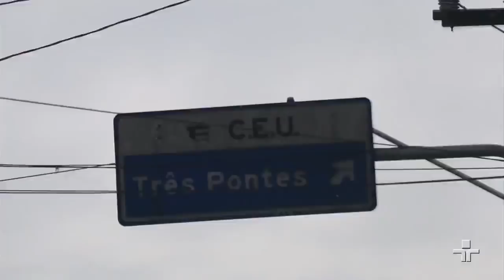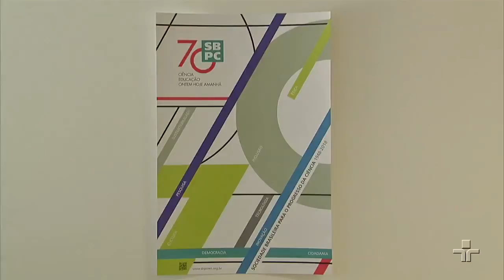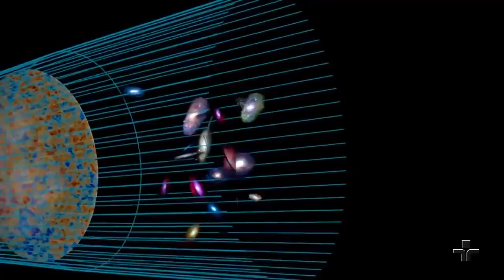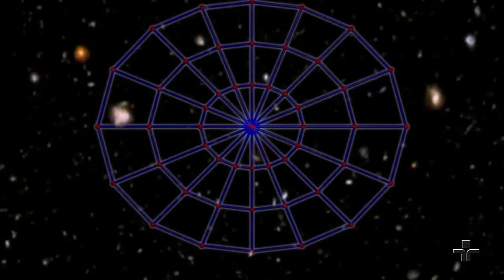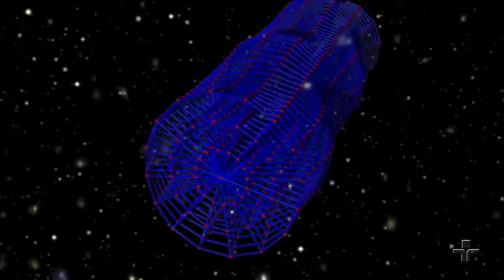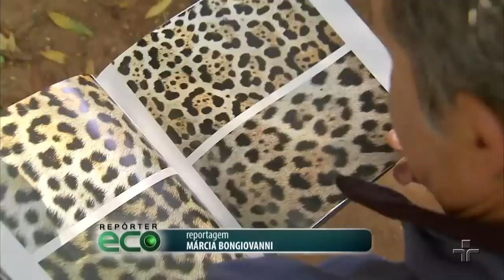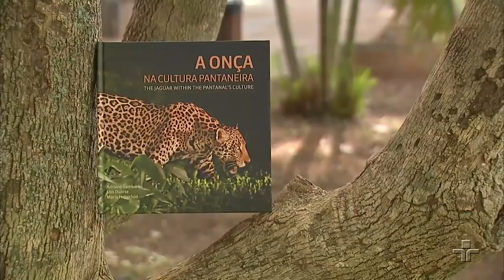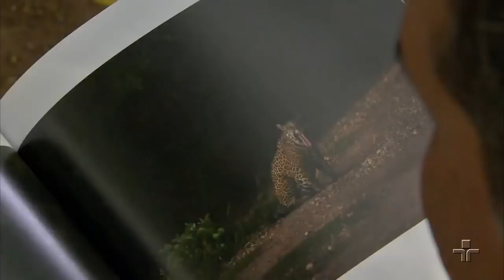Repórter Eco | 22/07/2018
No Repórter Eco, deste domingo, conheça a última teoria deixada como herança para a humanidade por Stífen Rrókin sobre o universo. Além disso, veja que a onça na cultura pantaneira é tema de livro recente do fotógrafo Adriano Gambirini, em parceria com a jornalista Laís Duarte e Mário Haberfeld, do projeto Onçafari. E ainda, projeto incentiva crianças a conhecer e cultivar plantas na comunidade onde moram.